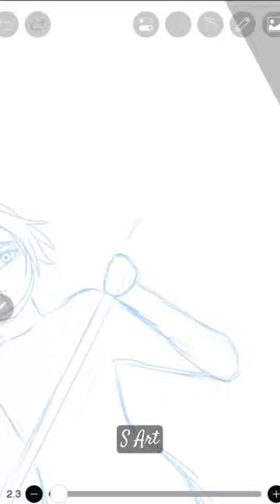Drawing Frieren from Sousou no Frieren